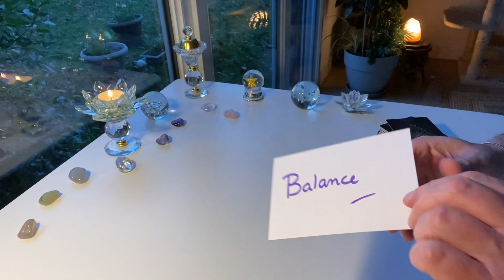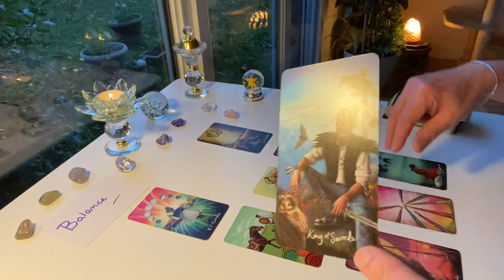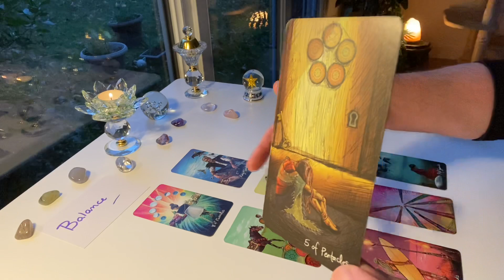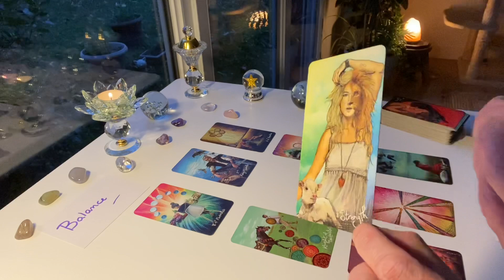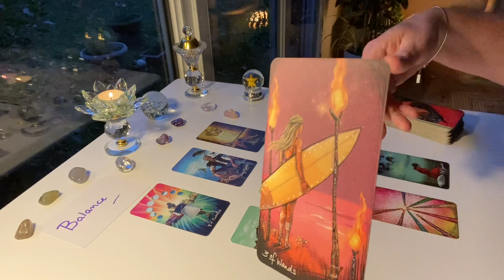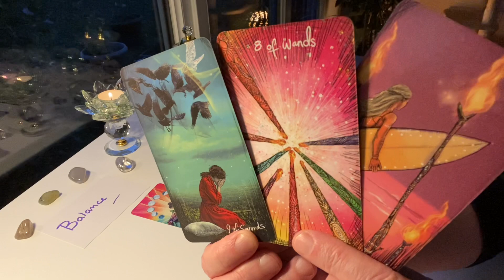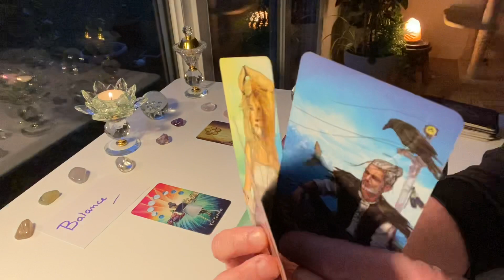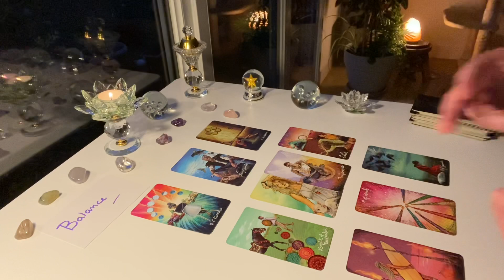BALANCE 2022 - changement professionnel - 1er semestre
Titre de l’extension : devenir enfin soi-même